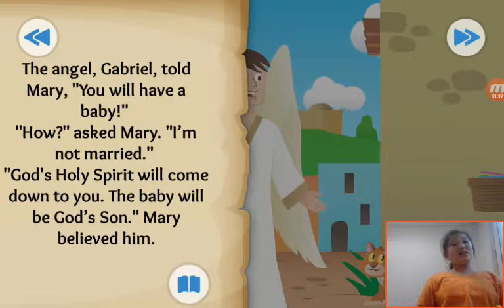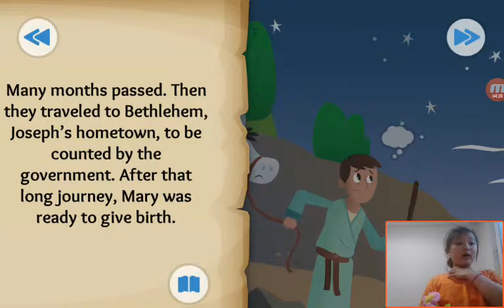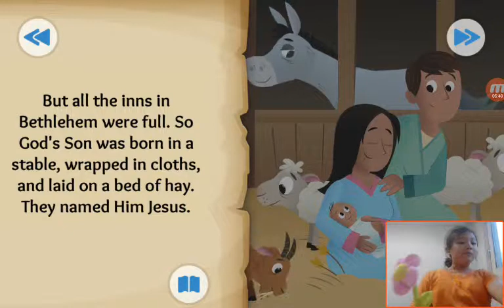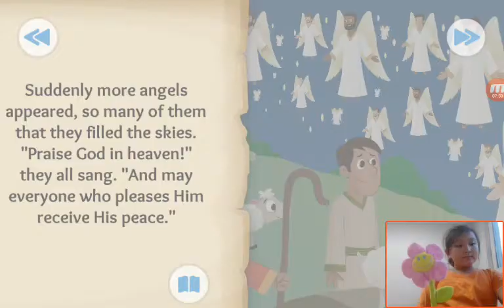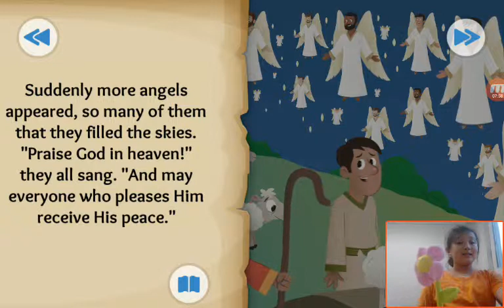‹Kids›Grace：성경이야기 The First Christmas Gift about Jesus is born in Luke, Matthew